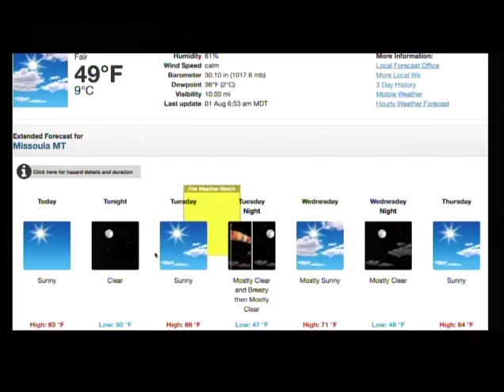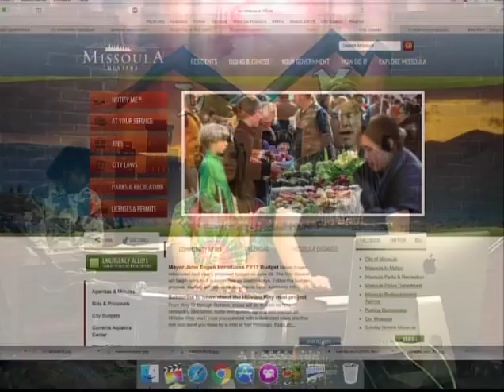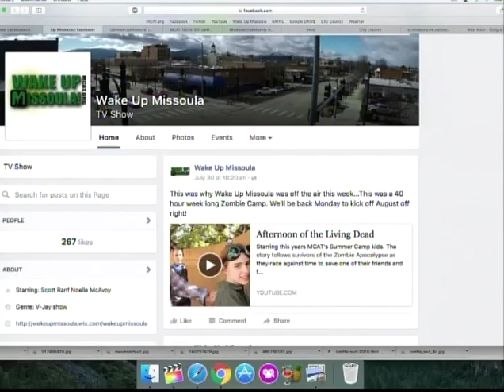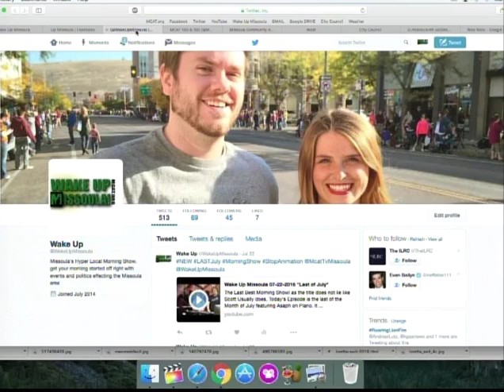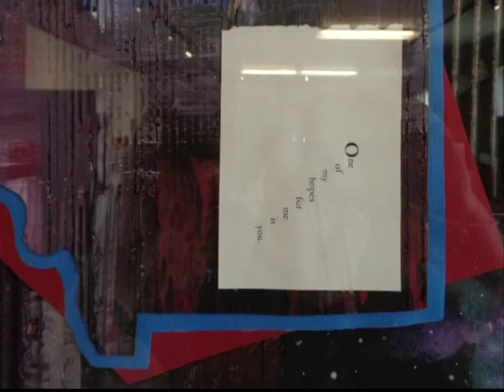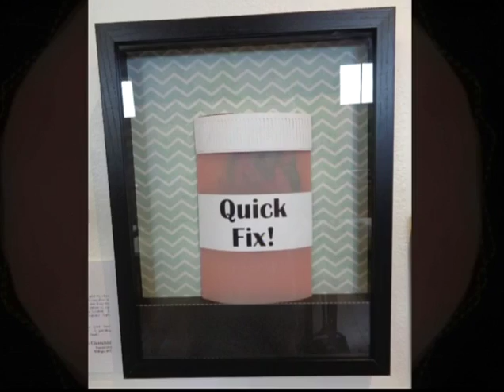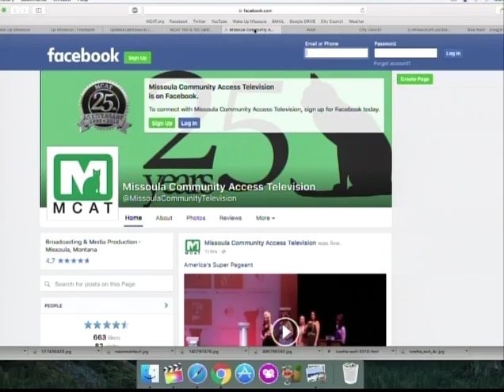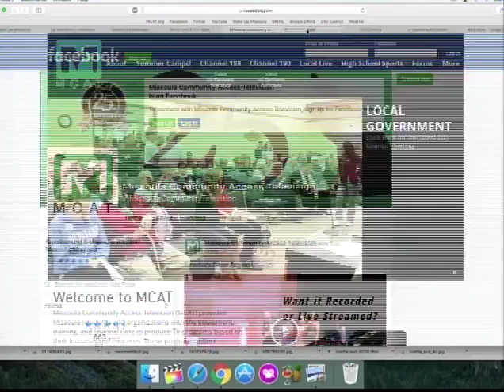Wake Up Missoula 08-01-2016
The Last Best Morning Show! We are back after a week long hiatus because of our Zombie Film Making Workshop (which was a huge success)! We show part of the "Afternoon of the Living Dead". We also show a song from the Red Hot Chilli Pipers who played two nights over the weekend as a part of Celtic Fest. Noelle has community events to get your week going and Asaph features "Hot Lips"  Houlihan. Between segments we chat about our weekend, MCAT info and we laugh about a lot of random things. Scott ends the show with Tales from the Weekend, which has a nice moral ending. We are back and better than ever! Tune in Wednesday to hear whats going on with Missoula Aging Services.